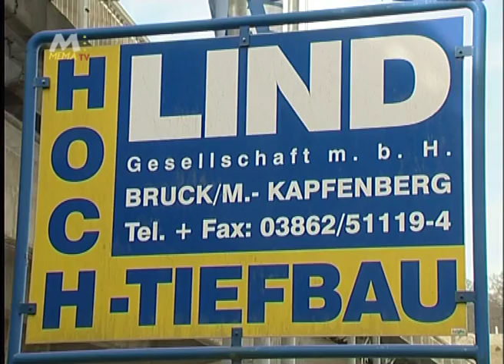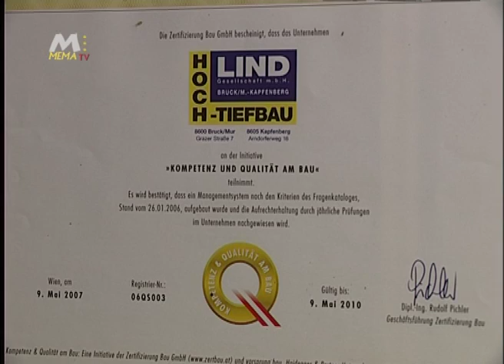MEMA TV - Bau Lind KW 10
Diesmal sehen mehr über die Firma Hoch- Tiefbau Lind.